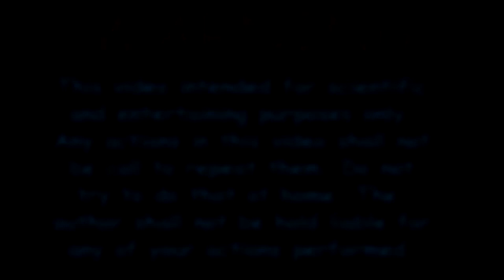Buddy Antistress VS Barbecue. Kick the Buddy. DIY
In this video, I will show Buddy Antistress VS Barbecue. Kick the Buddy. DIY

WARNING! This video is intended for entertaining and scientific purposes only! Any actions in this video shall not be a call to repeat them! Do not try this at home! Or at anywhere else! Author assumes no liability for property damage or injury incurred as a result of any of the information contained in this video!